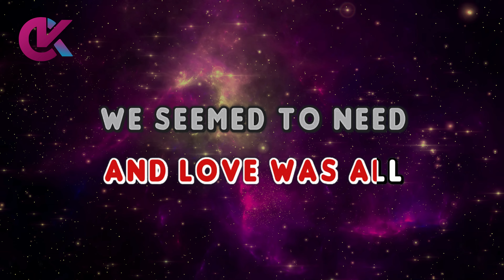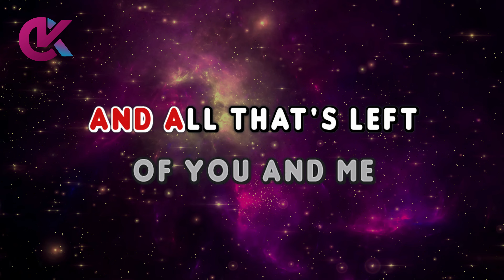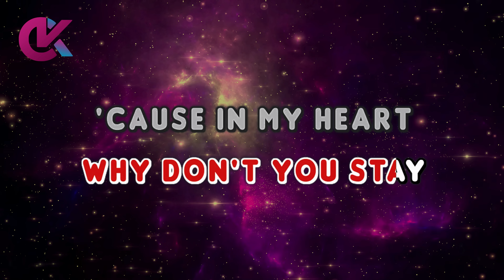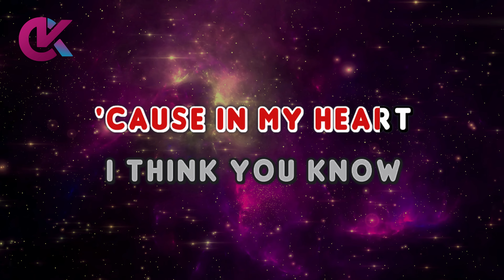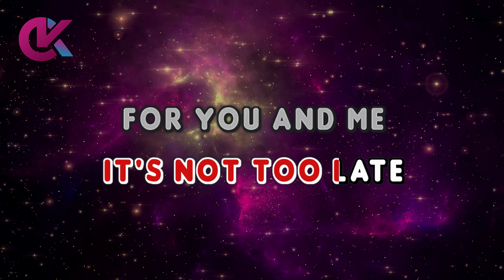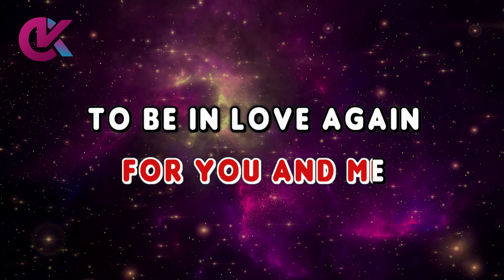THE WAY WE USED TO BE - Eric Carmen (KARAOKE Version)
The Way We Used To Be Karaoke

by Eric Carmen (1984)

the way we used to be eric carmen karaoke
the way we used to be karaocraze
eric carmen karaoke

00:00 Intro
00:09 Eric Carmen - The Way We Used To Be (Karaoke Version)
03:00 Up Next